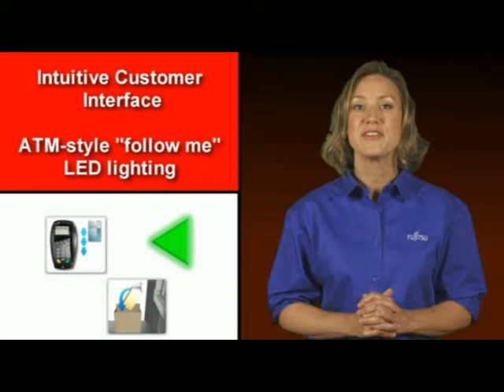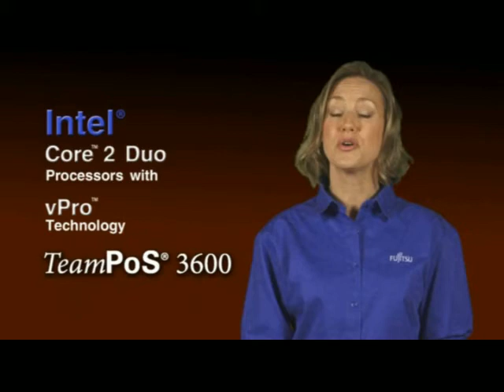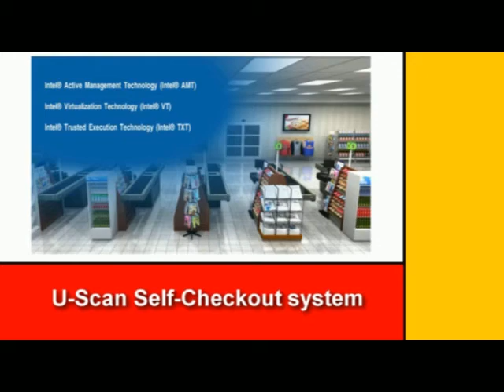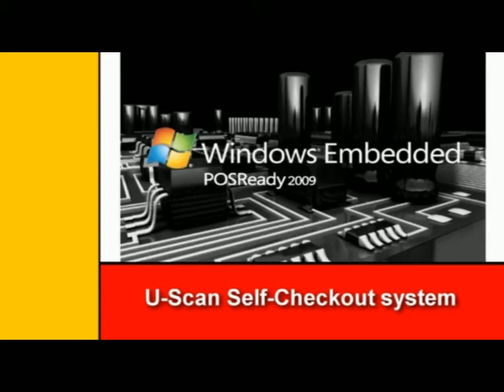Fujitsu U-Scan Self Checkout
Fujitsu U-Scan self checkout overview. Find out why U-Scan has become synonymous with self-checkout. As a world leader in self-contained checkout systems, discover how Fujitsu flexibility, reliability, and U-Scan's intuitive customer interface can help improve your bottom line.